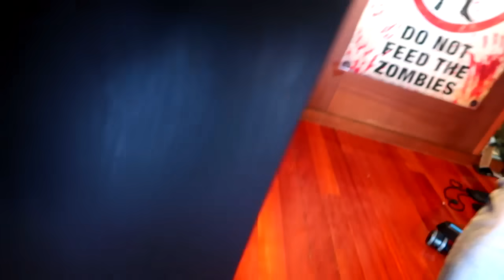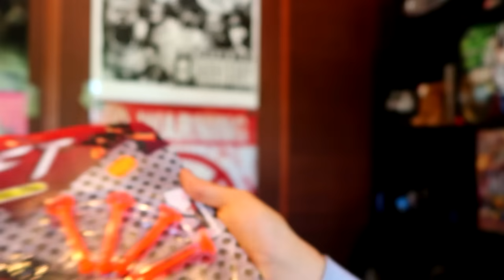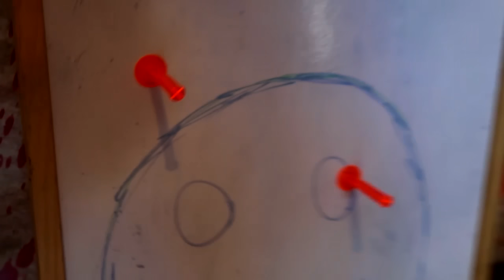PROBANDO LOS MEJORES JUGUETES DEL MUNDO POR MENOS DE 5€ Makiman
TOP 5 juguestes probamos los mejores juguetes del mundo por menos de 5€ por sorpresa especial una segunda parte de mas de 100€ será los juguetes mas épicos e increíbles